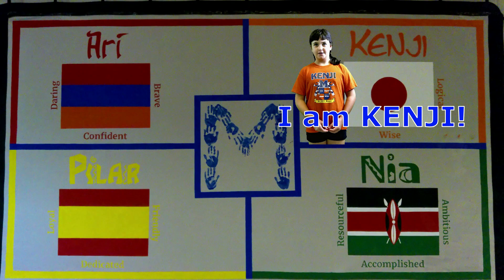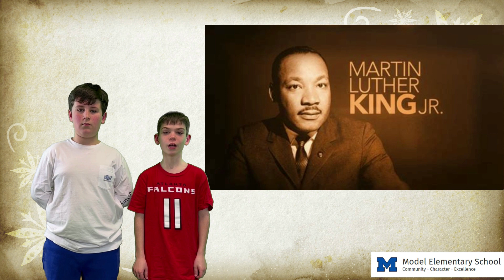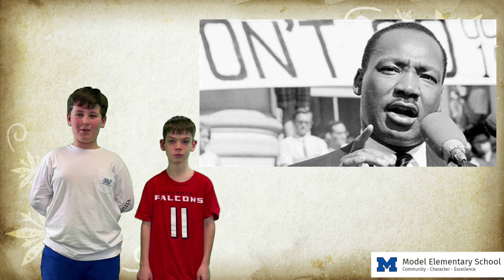MES Blue Devil Network Morning Show January 9, 2023